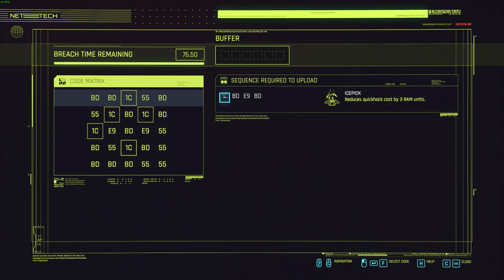Cyberpunk 2077 - Reported crime - Protect and serve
NCPD reported crime in Kabuki, Watson.